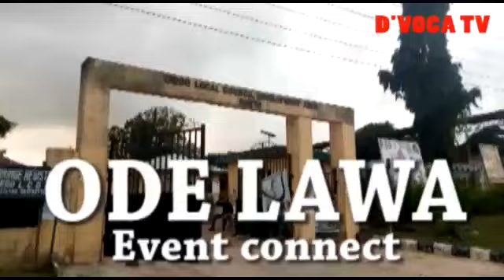IKORODU OGA TIWA NI: Oga day 2024 walk for fitness and the king's message to all.